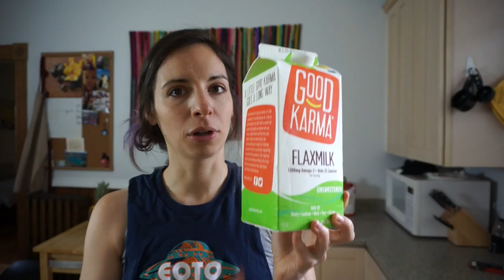WHAT I ATE IN A DAY (VEGAN) WITH RECIPES!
On this episode of "Angela's Anything Show," Angela shows you what she eats in a typical day of being plant-based. She also teaches you how to make cold brew, plus includes recipes for each meal!